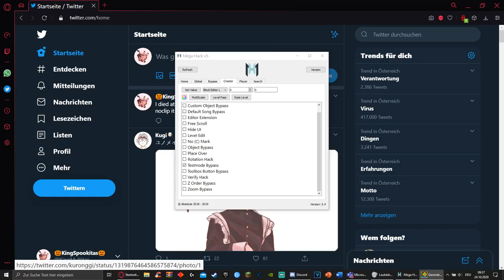Sedulous by Samifying (Hard Demon)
Worst gameplay in any demon I've ever played (Probably, until now). Don't play it. It's not worth it. I don't care what anyone says. I beat it without coin. I don't want to rebeat it. If there are more than 5 people tell me that it's hacking I will maybe rebeat it. But don't expect anything of me.

Enjoyment: 2/10
Attempts: around 700 coz GD crashed like a million times
Worst Fail: 96%
Level ID: 64618054
Song Name: Lycantrophy (Original Mix) - KaixoMusic